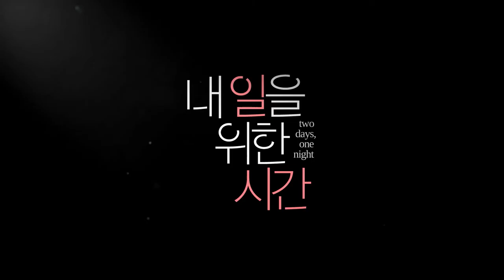[제4회 마리끌레르 영화제] 내일을 위한 시간 (Two Days One Night, 2014)